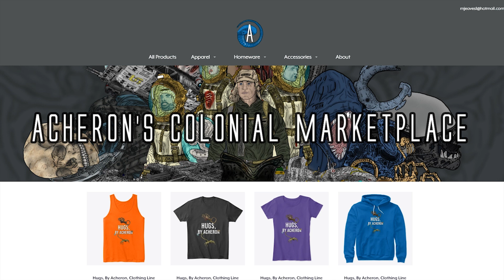Did Vickers Sabotage the USCSS Prometheus or its Mission? - Prometheus Theory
Patrons:
*QUEEN MOTHER: Lady Anne
* Praetorian Xenomorph: Christopher Dasinger, Sarah Pusey
* Chestbursters: Ambrosia, Thomas Che, Raunchy
* FaceHuggers: Claire Enright, Anthony Alcaraz, Clara (MUTHUR9000)
* Ovomorphs: CO.AG Music